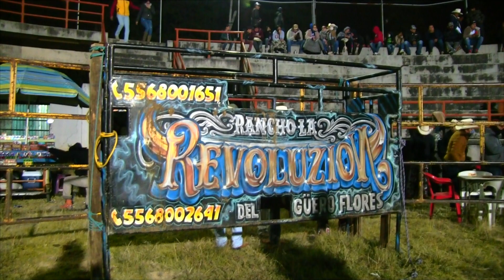QUITENSELO QUE SE LO TRAGA ||| SUEÑO DE GLORIA Y LA REVOLUCION EN SAN MIGUEL ATLAUTLA EDO MX